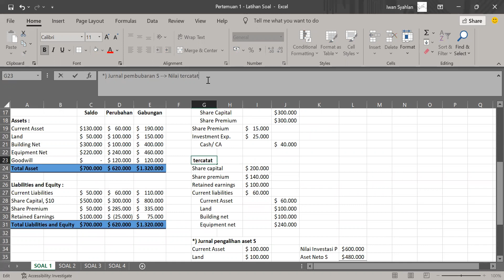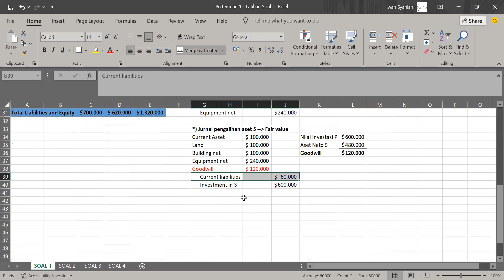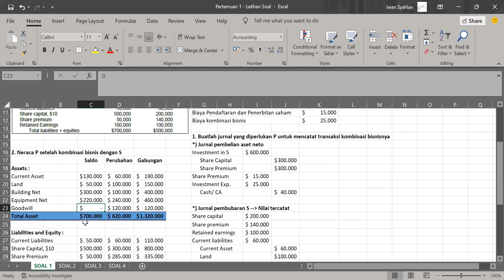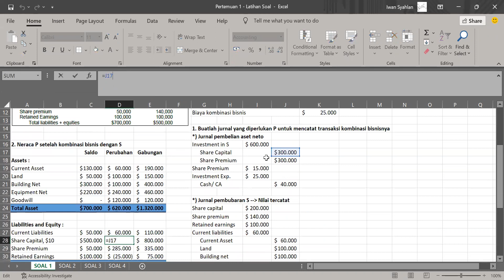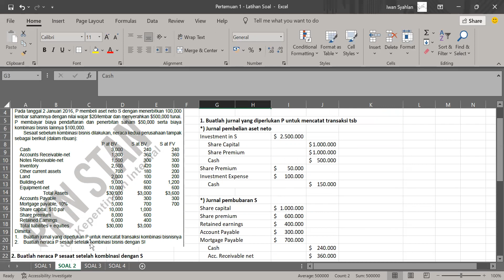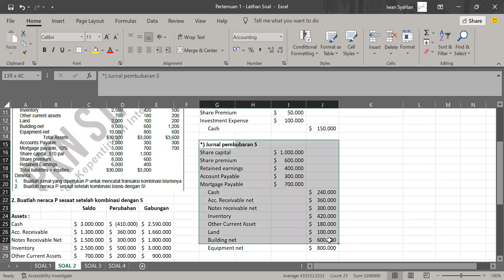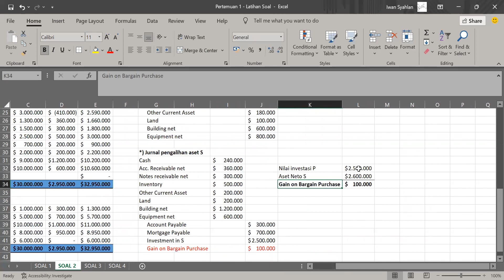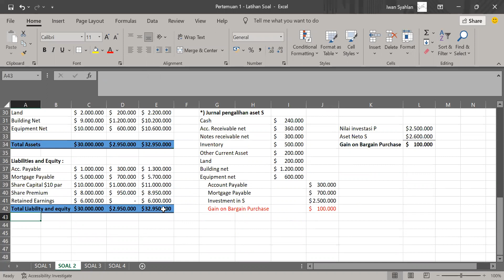4. AKL 1 - TM 1 - Soal 1 dan 2 Buku AKL1 Bu Iin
Tentor by : Iwan Syahlan